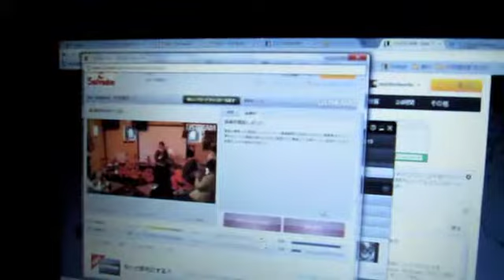サルヴァドール福島さん・片岡店長の挨拶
サルヴァドールリニューアルOPEN！！！